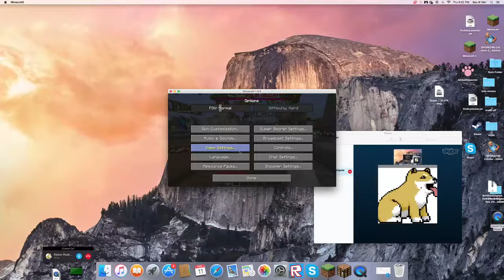Sneaky Sneaky | Sneaky Assassins